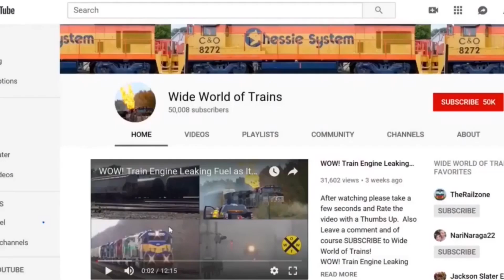New Microwave Hack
New Microwave Hack, hacks check it out all
 in this Action Packed Video

Intro  and Outro Music  Good Morning by Reed Mathis.

Big Long and Massive Trains Here at Wide World of Trains. I want to start doing Airplane and Jet videos at Air Shows Some Day.